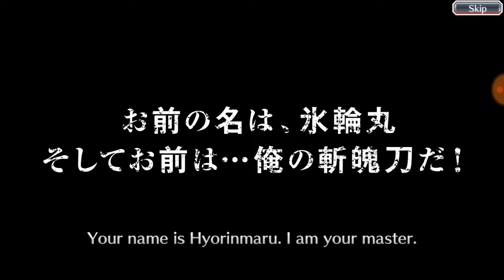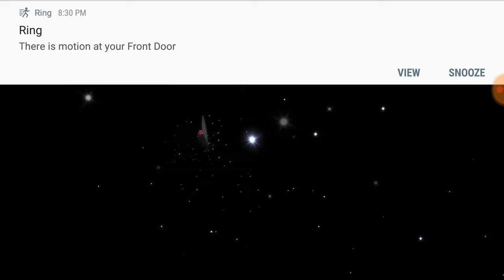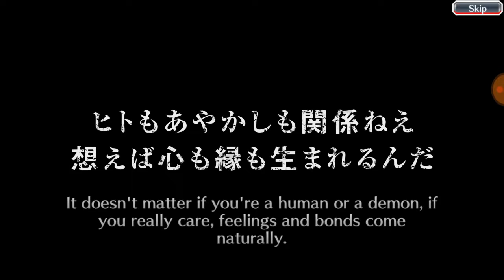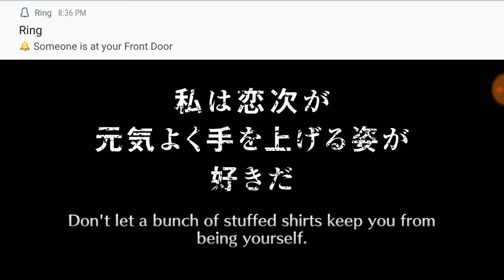Gathering of Demons Summons: Sssooo Good!!! Bleach Brave Souls